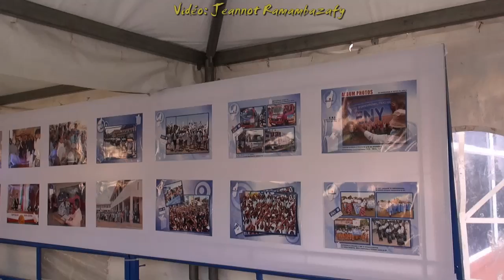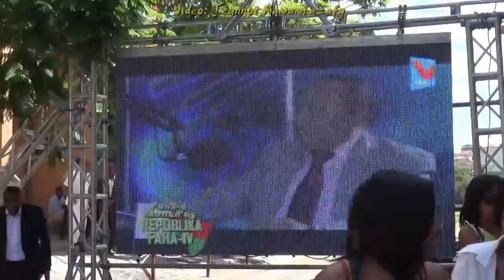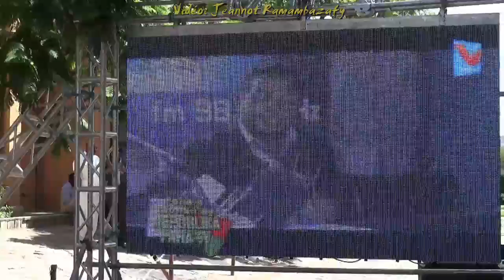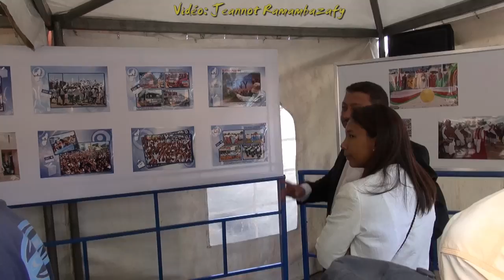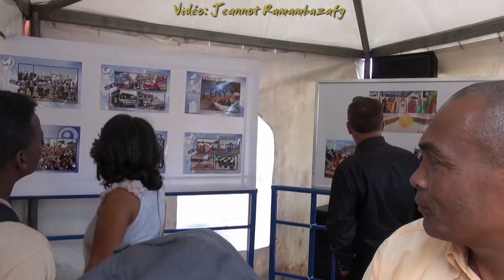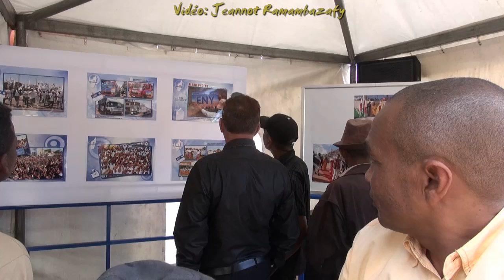Jeannot Ramambazafy. Expo photos 11.12.2014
11 décembre 2014, Cour de la société Injet Ambodivona Antananarivo. Séquences entrant dans le cadre de la célébration des 4 ans de la IVème République de Madagascar, totalement escamotée par le soi-disant "président" Hery Rajaonarimampianina.